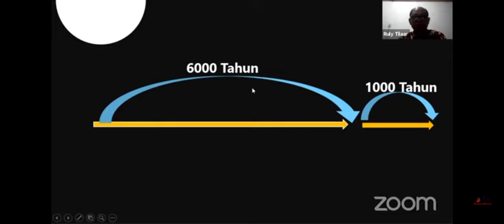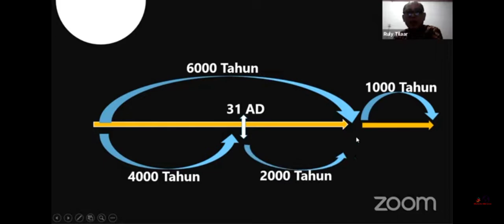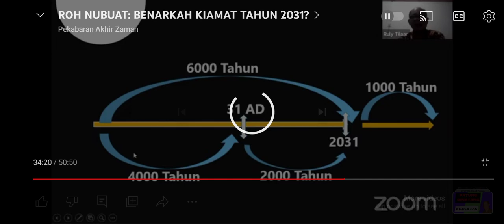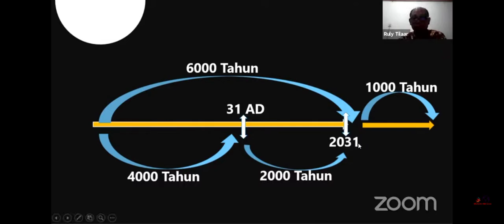Apa yang akan terjadi tahun 2031 ?? Menggemparkan !? Cek Fakta.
Video dari Pr Joseph Sianipar